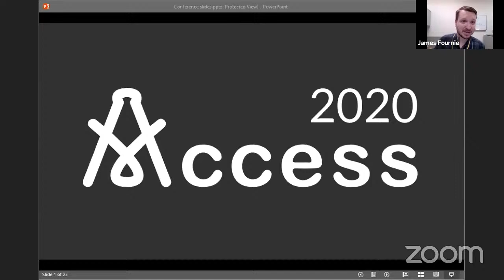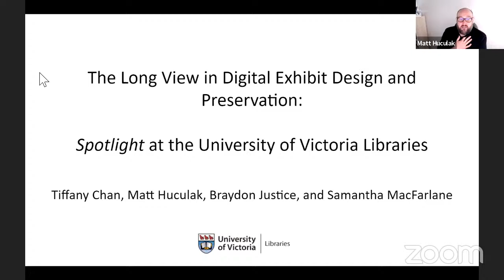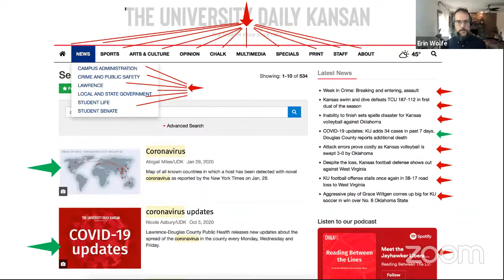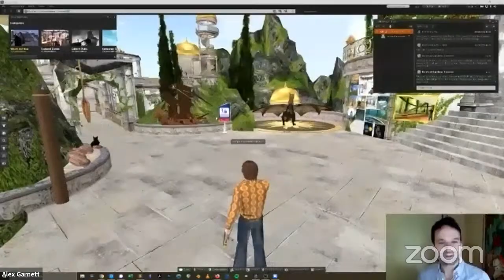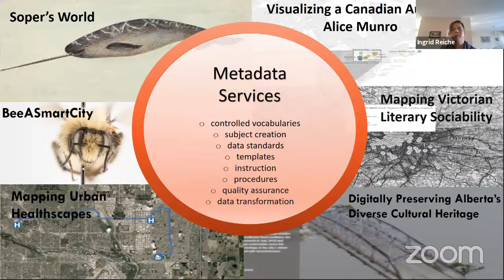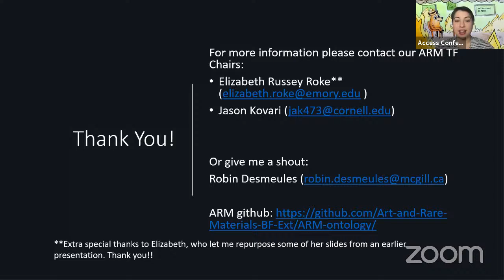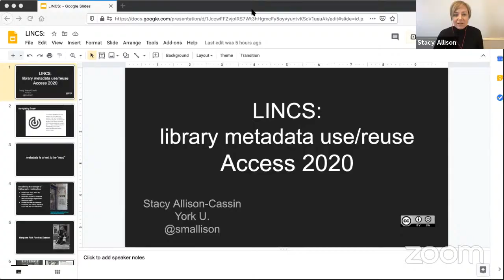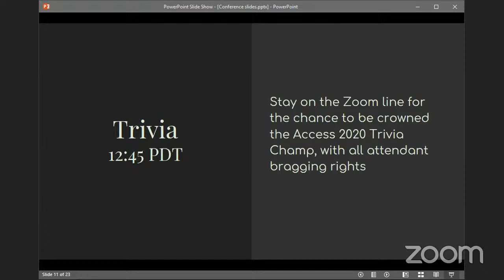Access 2020 Online